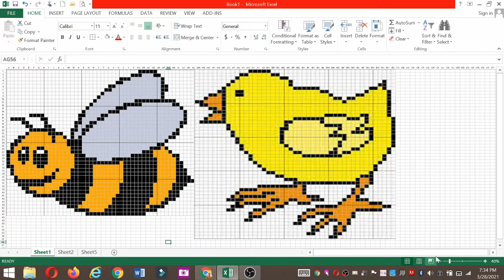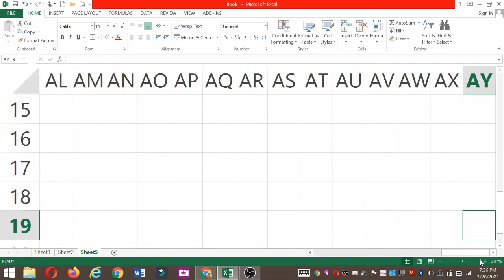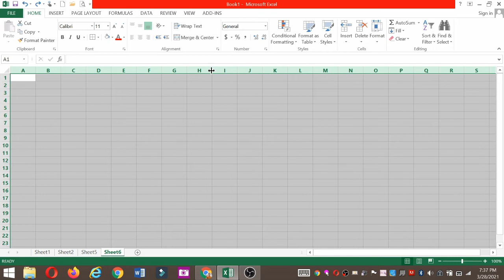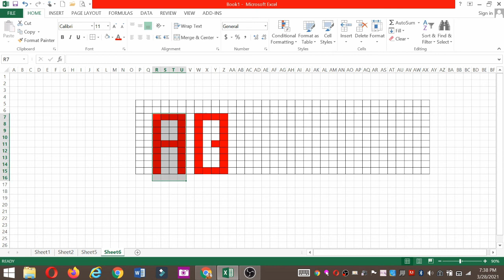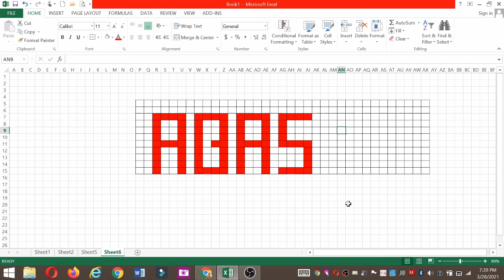DTK KLS 3 PERTEMUAN 11 SEM 2